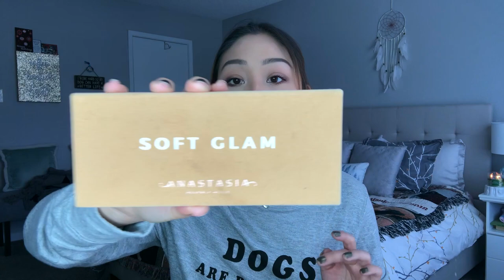YEARLY FAVORITES 2018 | Ashley Wong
Hi guys!  Welcome to my first ever YEARLY FAVORITES!

PRODUCTS MENTIONED:

PRIMER:
Touch In Sol No Poreblem Primer
Too Faced Primed & Peachy Mattifying Primer

FOUNDATION:
Too Faced Peach Perfect Comfort Matte Foundation ~ Sand
L.A. Girl Pro Matte Foundation ~ Medium Beige
Jouer Essential High Coverage Crème Foundation ~ Latte

CONCEALER:
Tarte Shape Tape ~ Light Medium Honey & Tan
Catrice Liquid Camouflage ~ 020 Light Beige
ColourPop No Filter Concealer ~ Light 15

POWDER:
Essence Brighten Up! Banana Powder ~ 10 Bababanana
It Cosmetics Bye Bye Pores Pressed Powder
Hard Candy Fast & Fabulous Translucent Loose Setting Powder
Too Faced Peach Perfect Mattifying Setting Powder

BRONZER:
Kiko Flawless Fusion Bronzing Powder ~ 06 Cinnamon
Anastasia Beverly Hills Powder Bronzer ~ Saddle

BLUSH:
Essence Satin Touch Blush ~ Satin Love & Satin Coral
Burt’s Bees Blush ~ Bare Peach
Bare Minerals Gen Nude Blush ~ That Peach Tho

HIGHLIGHTER:
Essence Pure Nude Highlighter ~ Be My Highlight
J.Cat Beauty You Glow Girl Baked Highligher ~ Crystal Sand
Tarte Skin Twinkle Highlighting Palette ~ Vol. I
e.l.f. Beauty Shield Mist

SETTING SPRAY:
Morphe Continuous Setting Mist
Milani Make It Last
Cover FX High Performance Setting Spray

EYEBROWS:
e.l.f. Instant Brow Lift ~ Deep Brown
Nyx Tinted Brow Mascara ~ Espresso

EYELINER:
Urban Decay All Nighter Eyeliner
Tarte Tarteist Double Take

MASCARA:
Tarte Tarteist Lash Paint
Essence Forbidden Volume
Essence Lash Princess ~ Volume

EYESHADOW:
BH Cosmetics L’amour Glam Reflections
Anastasia Beverly Hills Soft Glam
Violet Voss Pro Eyeshadow Palette ~ Hashtag

LIPS:
BareMinerals Gen Nude Lipstick ~ Strip
Nyx Liquid Suede Lipstick ~ Sandstorm
ColourPop Ultra Satin Lips ~ Echo Park & Strip
Fenty Beauty Gloss Bomb ~ Fenty Glow

Poshmark: @ashreewonton

Thank you so much for being here - I hope to see you in my next video!  XOXO